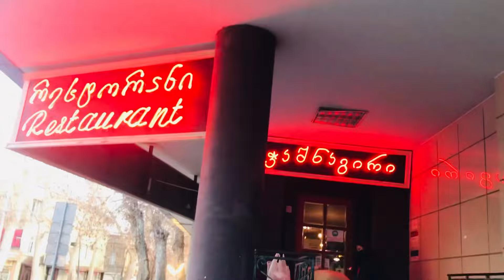BEST FOOD IN GEORGIA THAT YOU MUST TRY // GEORGIANIAN FOOD // TRAVEL VLOG // JUDITH MIXED VLOG